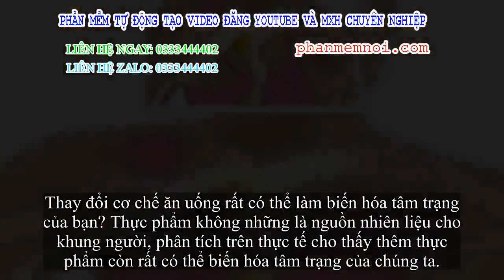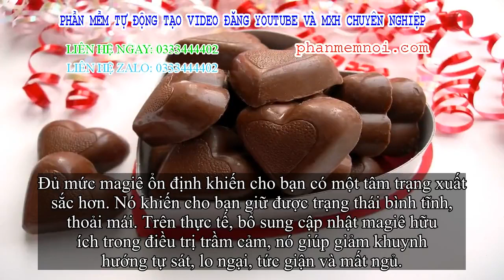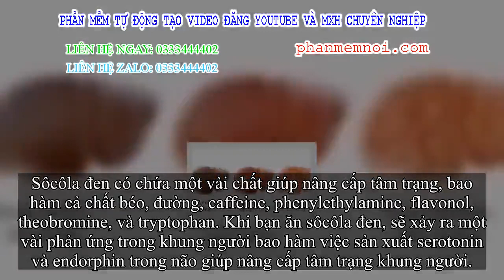✅ 5 thực phẩm khiến cho bạn cảm thấy hạnh phúc hơn